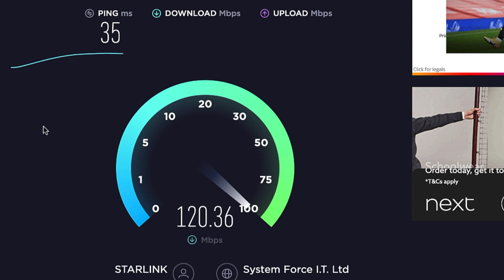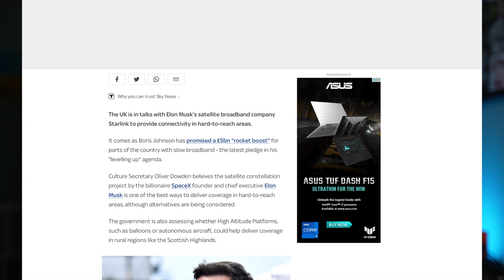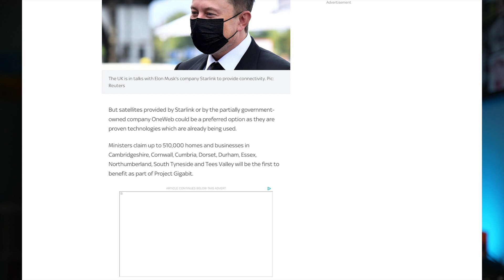Starlink Day 6 From The UK : Everythings Changed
Welcome to my update for using Starlink in the UK on day 6. I feel like today, everthings changed. Sometihgn has happened with the roll out. It just seems to be working. It has went from being an intermittent service to a fully functional, challenge worthy contender for alternative broadband.

Stabilty : Check
Speed : Check
Future Proof : Check
Street Cred : I dont have any anyway.

Starlink is without question something that must be taken seriously. With the UK government considering this as an alterntive to FTTP for hard to reach areas, alarm bells must be ringing. My experiece tells me that this will, one day, become the main challenger to IPS's everywhere IF the consistancy sticks.

Lets see what next week brings.